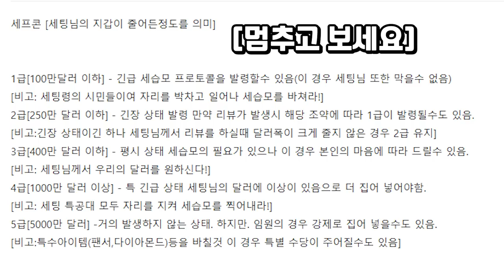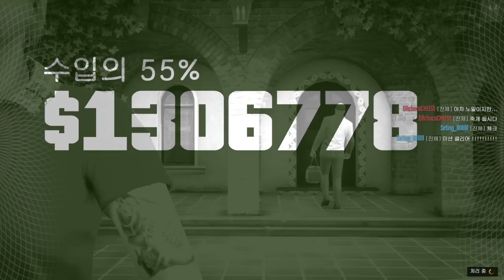GTA5 큰일 났다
GTA5 페리코 습격을 합시다